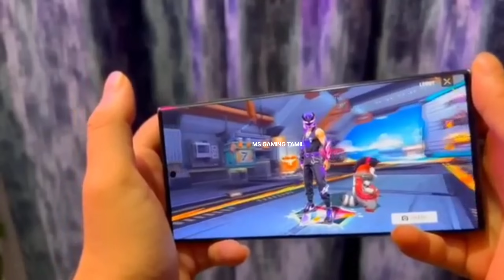Lila Character Ability Test🤯// Free Fire Tamil// Ms Gaming Tamil😇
MS GAMING TAMIL ! FREE FIRE LIVE TAMIL ! LET'S START FOR JOURNEY 😊